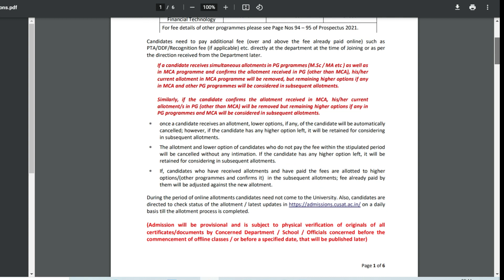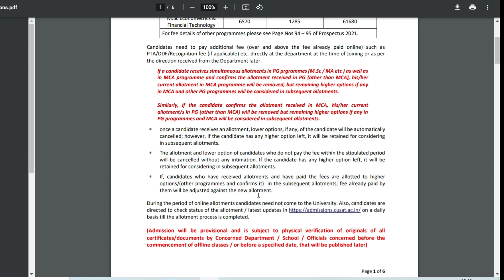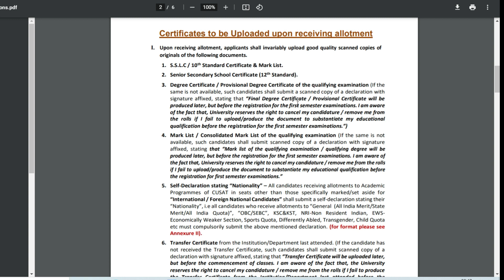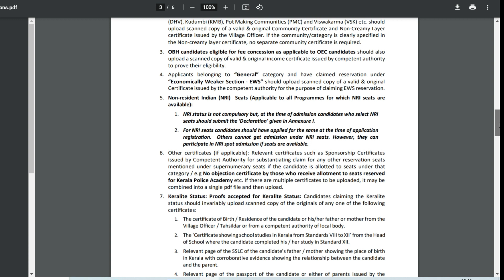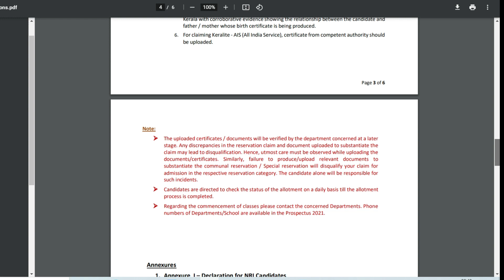CUSAT PG & Three Year LLB First Allotment Published || Cusat Admission Updates || Malayalam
Hi Friends
I am Dr.Shameena Rahman, a PhD holder in Electronics.

In this video, I am discussing about first allotment of PG and three year LLB courses   of   CUSAT CAT 2021. The video is in Malayalam.

shameena